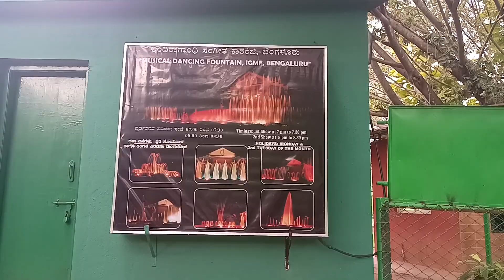Twinkle in plannetorium park